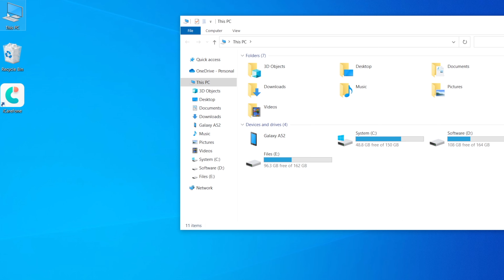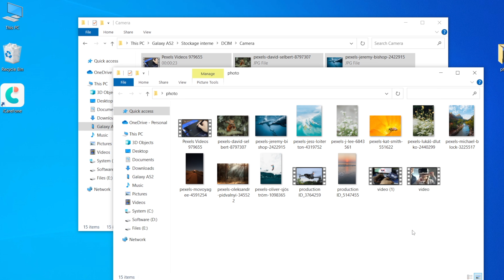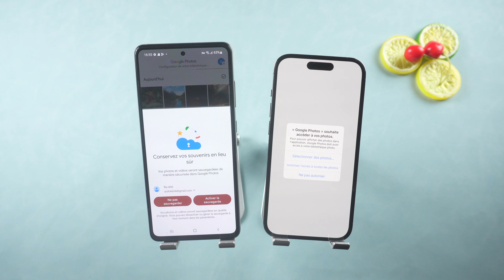Transférer des photos du iPhone & Android vers PC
Nous avons souvent besoin de transférer des photos de nos téléphones portables vers nos PC sans affecter la qualité des photos.

La vidéo d'aujourd'hui vous propose quelques solutions pour transférer des photos de votre téléphone vers votre PC rapidement et facilement.

Chapitres :
00:00 Introduction
00:24 Méthode 1 : Connectez votre téléphone Android directement à votre ordinateur
01:47 Méthode 2 : Utiliser iCareFone pour transférer les Photos vers PC
03:21 Méthode 3 : Utiliser Google Photo pour transférer les Photos vers PC